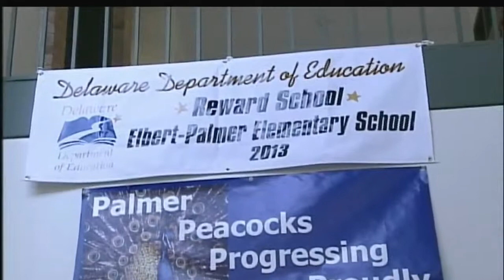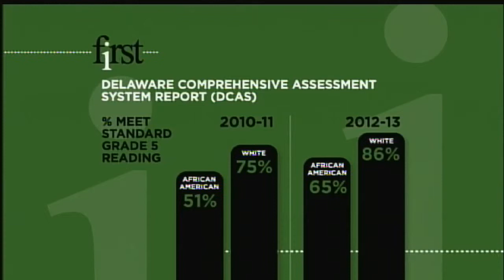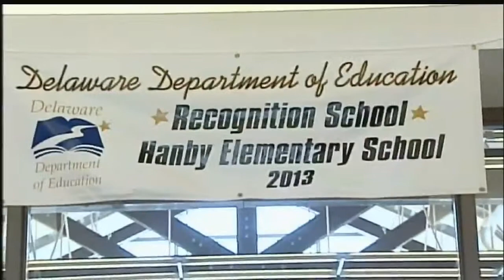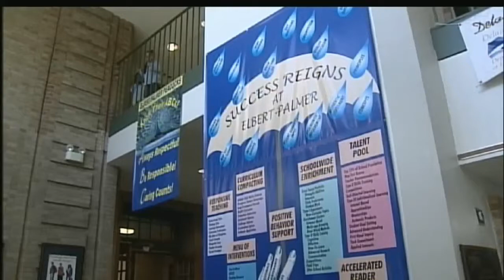Closing the learning gap in Delaware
Raising the education bar in Delaware is key for the Department of Education and closing the gap between white and minority students is another important factor when we look at schools.   The question is can the performance be maintained, especially for those schools that have shown student growth in reading and math. And if so, will the state reward schools that keep up the good work when the data proves there is success in the classroom.